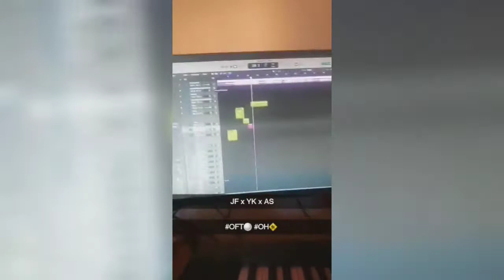ØH JF x YK x AS - O Freestyle (Preview)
*Ignore Tags*